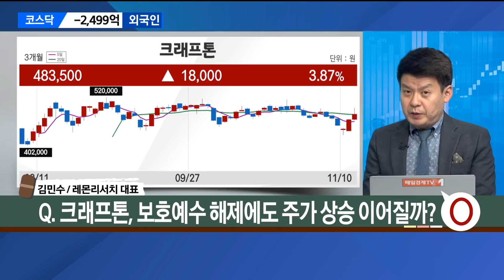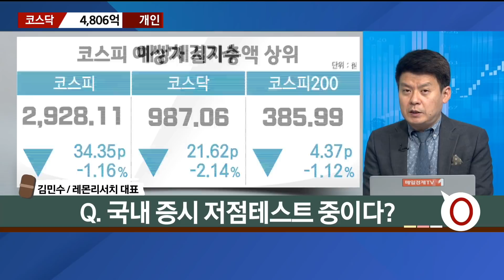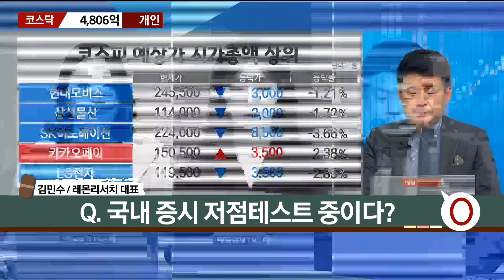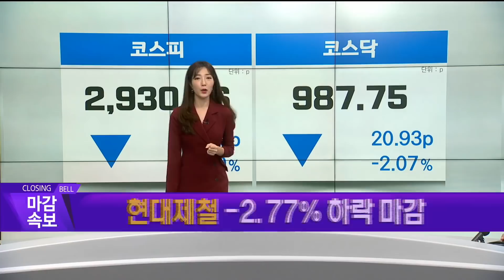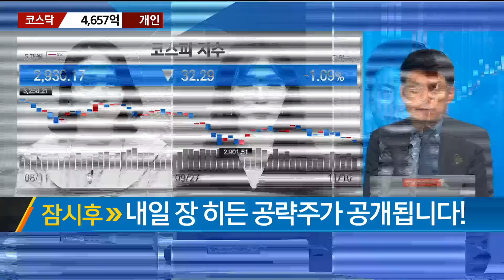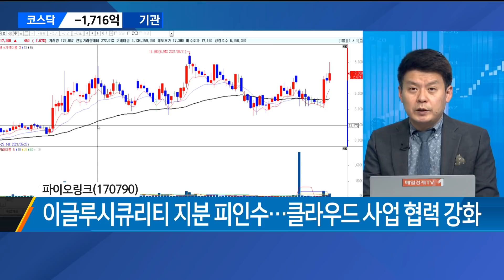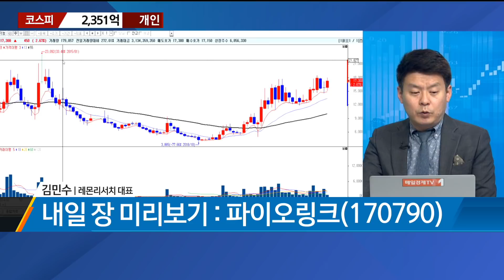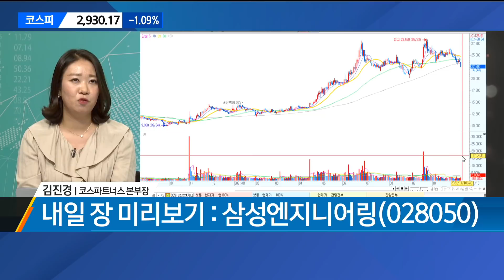[내일장 미리보기] 크래프톤·셀트리온·에코프로비엠 Feat. 삼성엔지니어링 vs 파이오링크/ 내일장미리보기 / 매일경제TV / 김민수 레몬리서치 대표 / 김진경 코스파트너스 본부장